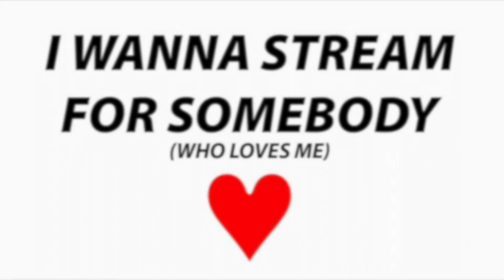CSD 2020: FKA | Rain On Me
I Wanna Stream For Somebody - SchwuZ Soli-Live Stream am CSD

CREW:
REGIE UND BOOKING: LCAVALIERO MANN
BILDREGIE: TASSILO BADE
ASSISTENZ BILDREGIE: TOMI PAASONEN
KAMERA: TIM WILDEMANN
TON: INGO SPANKA
LICHT: JONAS RADSCHUWAIT
ARTIST- & CREWCARE: CAMILLE LEGERON

I Wanna Stream For Somebody ist ein monatliches queeres Live-Stream-Event aus dem SchwuZ.
Wir bringen Euch das SchwuZ nach Hause, bis Ihr wieder zu uns zum Tanzen kommen dürft.
Das SchwuZ-Team & sämtliche Künstler_innen streamen für Euch ehrenamtlich ein buntes Programm aus Musik, Kultur, Show, Klatsch, Tratsch & Politik.

WIR DANKEN ALLEN DIE DAS SCHWUZ SEIT 43 JAHREN ZU EINEM WUNDERVOLLEN ORT MACHEN UND UNS AKUT DURCH DIE KRISE HELFEN.

CHEERS QUEERS!